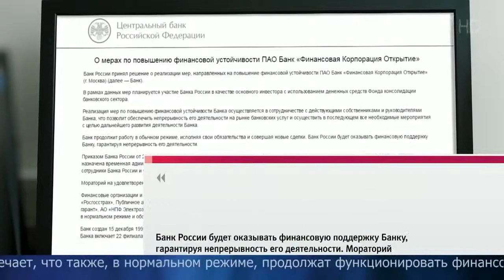ЦБ приступил к реализации мер, направленных на повышение финансовой устойчивости банка «Открытие»